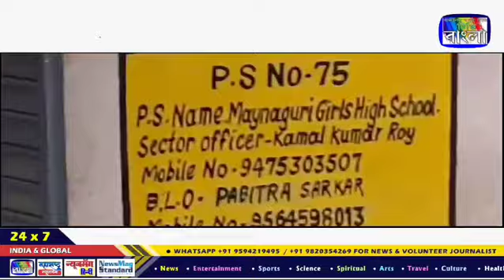ময়নাগুড়ি --শুরুতেই ইভিএম খারাপ, প্রায় তিরিশ মিনিট পর শুরু ভোট গ্রহণ পর্বTV Bangla,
সকাল সকাল ভোটাররা লাইনে দাঁড়ালেও নির্দিষ্ট সময়ে ভোট গ্রহণ প্রক্রিয়া শুরু করতে পারলেন না ভোট কর্মীরা। শুরুতেই ইভিএম বিভ্রাট থাকায় নাজেহাল হতে হয় সাধারণ মানুষদের। পরে সেক্টর অফিসারদের চেষ্টায় প্রায় আধ ঘন্টা পর শুরু হল ভোট গ্রহণ প্রক্রিয়া। এই ছবি ময়নাগুড়ি গার্লস হাই স্কুলের ১৬/৭৪ নং বুথের। বর্তমানে স্বাভাবিক ছন্দে শুরু হল ভোট গ্রহণ পর্ব।